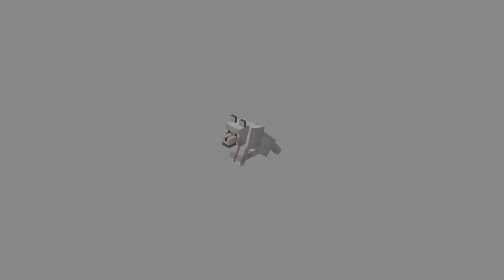저만의 곰이마을 만들었습니다 [마크 야생 생존기 9화]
주민마을보다 고급지다ㅎㅎ

BGM
카트라이더 - 배찌뒹굴뒹굴
메이플스토리 - 수련의 숲 (재즈)